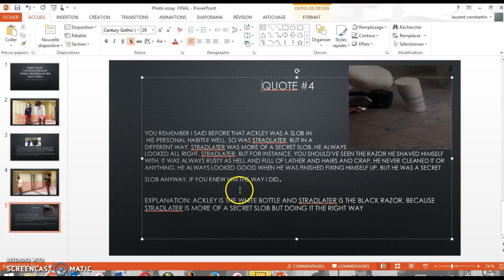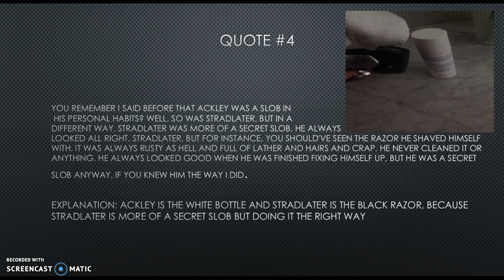photo essay FINAL